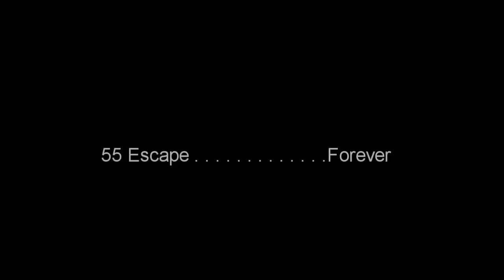COD:4 - Knudsen: Out of Touch by lennzy & v1ncent